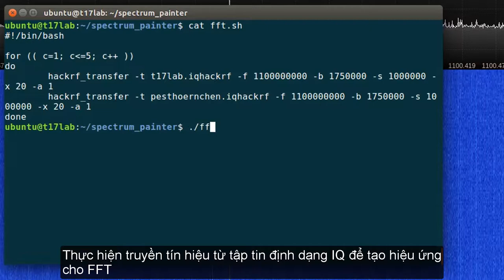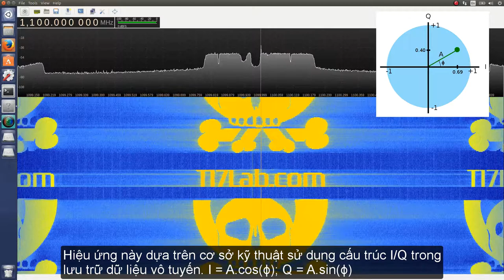Specturm painter - Sử dụng định dạng I/Q trong lưu trữ, điều khiển tín hiệu vô tuyến số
Phần mềm Spectrum Painter ứng dụng việc điều khiển tín hiệu theo mã I/Q (In-Phase and Quadrature Signals) nhằm tạo ra hiệu ứng hình ảnh tại khung FFT khi tiến hành phát sóng. Ngoài ra, người dùng có thể tạo ra dịnh dạng tập tin âm thanh .wav và truyền đi trong kênh radio dân dụng để tạo ra hiệu ứng tương tự tại máy thu.

Video sử dụng bộ phát HackRF và bộ thu SDR Elonics E4000 trong môi trường cách ly tín hiệu.

Cần chú ý rằng các dữ liệu này có thể gây nhiễu loạn tín hiệu vô tuyến do tính biên thiên về cường độ và độ rộng của kênh truyền; vì vậy cần thực hiện thử nghiệm tại các dãy tần số không gây ảnh hưởng đến các hoạt động dân sự khác hoặc tiến hành tại các khu vực cách ly tín hiêu vô tuyến.